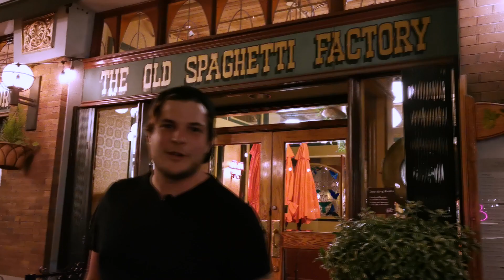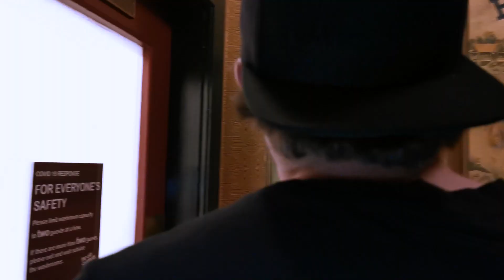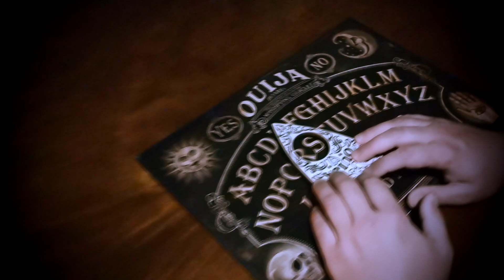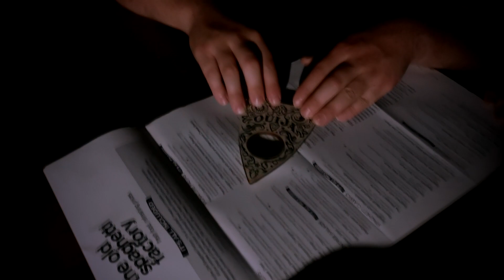Ghost Comic - Episode 3 - Old Spaghetti Factory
This episode we go to The Old Spaghetti Factory in Gastown, Vancouver, BC. Come for the food, stay for the ghosts!

On Ghost Comic we travel to various haunted locations to hunt ghosts using a different tactic...Comedy. Ghosts need entertainment too!! Probably...

Ghost comic is:
Richie Bell - Creator
Brent McCorkle - Producer
Randall Alexander - Sound/ B-Cam
Danielle Bowen - Boom Operator

Special Guest - Jessica Pigeau!